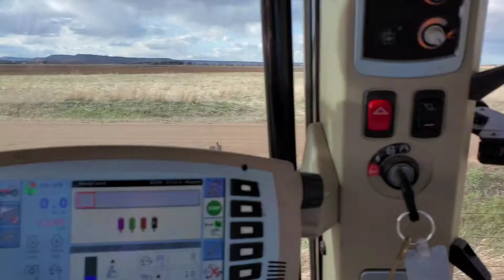We Planted a Windbreak!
We planted a windbreak on the farm, someday soon we'll be building our home on this site.